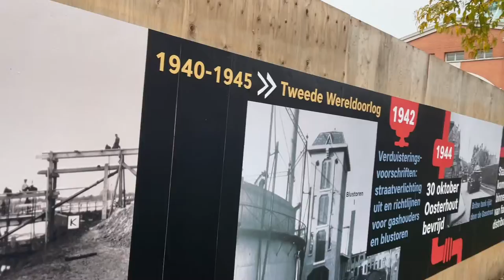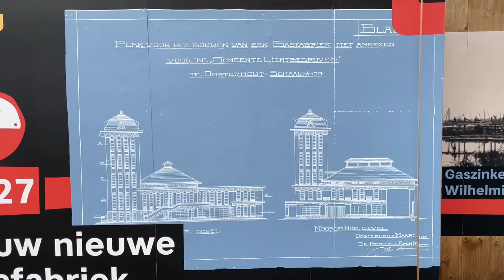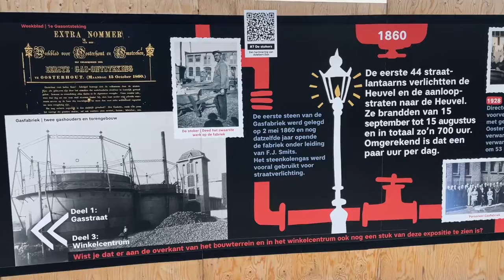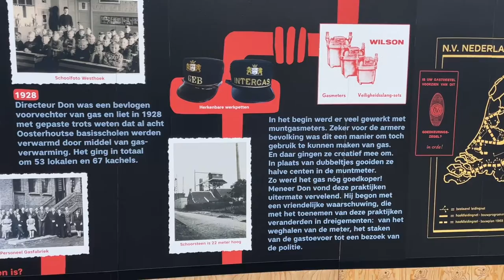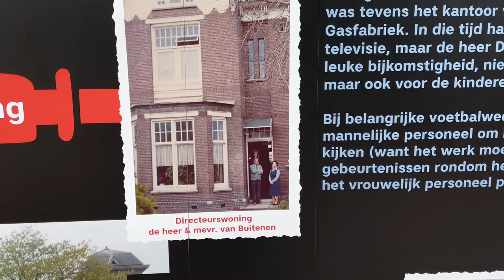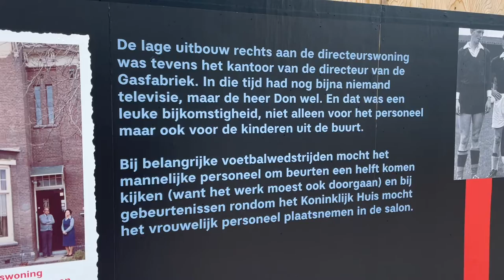Sloop abn-amro - Rabo en gasfabriek oosterhout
Joost Roovers is geboren en getogen in Oosterhout, een echte gezellige bourgondische Brabantse jongeman met uiteenlopende interesses. Daardoor heeft hij een hoop plaatsen bezocht en is hij bekend bij een heleboel mensen. Omdat hij zoveel leuke en bijzondere dingen zag en meemaakte besloot hij in 2016 zijn ervaringen vast te gaan leggen in de vorm van vloggen (vlogs). Zo kon iedereen meekijken en genieten van zijn ervaringen.